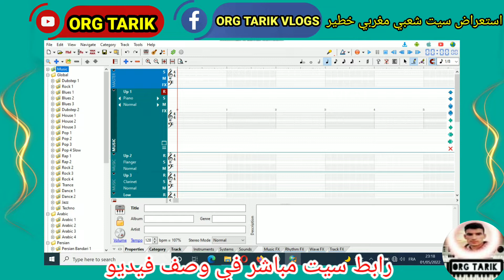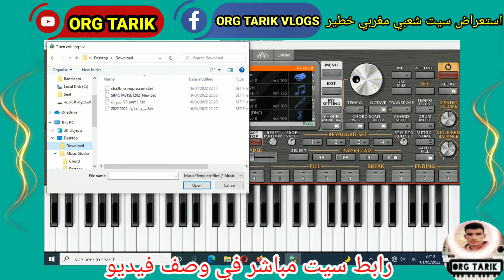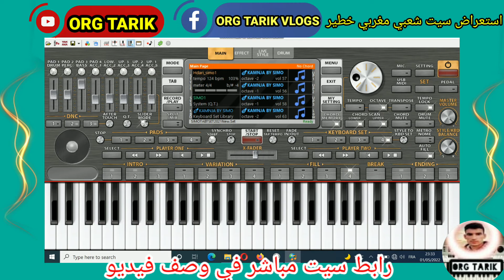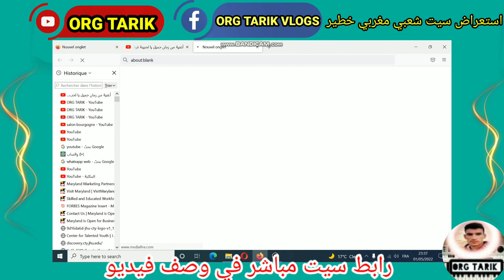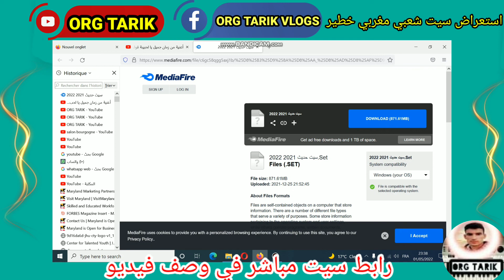استعراض سيت شعبي مغربي خطير SET CHA3BI ORG 2022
نشر المزيد ، نشر القناة وتفعيل زر الجرس ليصلك كل جديد إنشاء الله تحميل ORG 2022 الجديد إصدار التجريبة بعض مميزات ORG
رابط org 2022 على حاسوب
👇👇👇👇👇👇👇👇👇👇👇👇هنا

جديد سيت بروالي -  راي عروبي شعبي المغربي

الكم لو كان هناك شيء يتفق عليه البشر جميعا في كل مكان ، هو أنهم جميعا يحبون الموسيقي والغناء ، كيف لا والموسيقي هي - غذاء الروح الذي يجعلنا نشعر بالسعادة والبهجة . لدلك اصدقائي انشئت هده القناة التي تجمع كل الالوان الموسيقية منها الصامت والغنائي لكل مستمع ولكل فنان هده القناة قناتكم انثم من كل جنس جئتم : مغربي جزائري / تونسي / مصري جمیعونا المشاركة في القناة والضغط على زر الجرس كي تتوصلوا دائما بالجديد ... وشكرا جزيلا على دعمكم و فرجة ممتعة كان معكم اخوكم طارق
عزف أغنية توحشتك حبيبي على الأورگ 2020

سيت الأورگ 2020. SET ORG2020
سيت رأي ORG 2020.
SET RAI ORG 2020
.SET CHA3BI ORG 2020
سيت رأي الواي واي ORG 2020
SET WAY WAY ORG 2020
شرح كيف تهكير ORG 2020
شرح كيف تفعيل كود. ORG 2020
سيت جديد. ORG 2021
تعليم العزف ORG 2020
طويقة تحميل سيت
تحميل سيت رأي
تحميل سيت الواي واي
سيت راي للأورك أصوات وإيقاع ولا في الأحلام لعشاق واي واي جديد SET RAI ORG
سيت شعبي org 2020
سيت راي org 202‪0
تعليم عزف رقصة التابوت ORG 202‪0
تعليم عزف موسيقى رقصة التابوت org
عرف موسيقى بطريقة احترافية على org
تعليم عرف رأي على org
تعليم عرف موسيقة شعبي مغربي
روم فري فاير
كيف تحصل على روم بطريق سهل
كيف تهكير org 2020
شرح المواقع
عزف على orga
أغنية شاب بلال
يوحد ليلا في pari أش دخل عمري للبر بنكهة  ORG
جديد شاب بلال

واخيرا تحمیل 2021 org مهكر بدون كود ويعمل على جميع الاجهز شرح مميزات - تحميل بالوصف
حصريا- تحميل اورك 2021 - ORG- مع طريقة اضافة السيت بصورة دائمية -وترتيل الاصوات - شرح مميزات - تحميل بالوصف
مرحبا بكم اصدقائي اليوم سوف نقدم لكم تحميل org 2021 pro النسخة المدفوعة مع كود التفعيل الذي يعمل على جميع اصدارات الاندرويد والهواتف المحمولة و برابط مباشر على ميديا فاير
بسم الله الرحمن الرحيم اسعد الله مسائكم اصدقائي بكل خير احضرت لكم اليوم النسخة المدفوعة والمفعلة من تطبيق اورج 2021 يمكنكم تثبيت هذه النسخة على اي جهاز اندرويد والاستمتاع بكافة المميزات الاحترافية VIP الموجودة في هذه النسخة ما عليكم سوا تحميل هذه النسخة وتثبيتها على اي جهاز اندرويد ومتابعة الشرح في الاسفل لعدم الوقوع في اي خطا اثناء عملية التفعيل
ست_زمارة سیت_زوري صافي_العلي تعليم العزف على الاندرويد # تعليم_عزف_زوري # مجوز_ماصولات_زوري_بزق
اصوات_الداعور قصب_مجوزوربابه_صوت_واو
Code hack org 2020droid studio music  music playORG 2020 FULLOrg 2020 hackorg 2020 modOrg 2020 viporg 2020 مهكرORG 2020VIPpiano fortepiano play storeplay music samsungاورج 2020 مهكراورج ٢٠٢٠ مهكراورك 2020اورك مهكرتحميل org 2020‪ تحميل org 2020 مهكرتحميل اورج 2020تنزيل org 2020تنزيل اورج 2020سيت اورج 2020كود org 2020كود تهكير اورج 2020ته